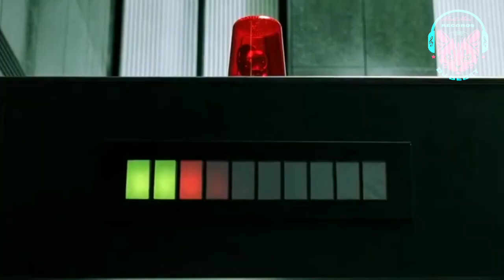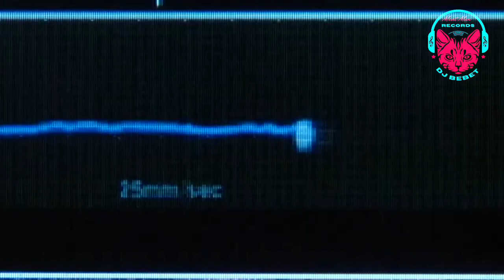The Matrix by Dj BeBeT